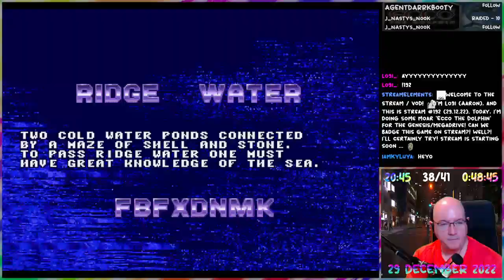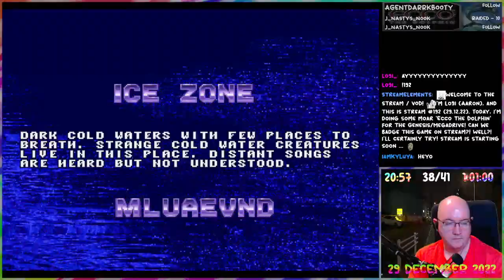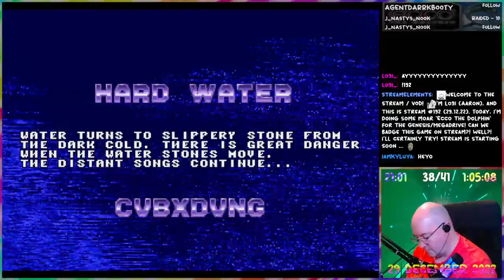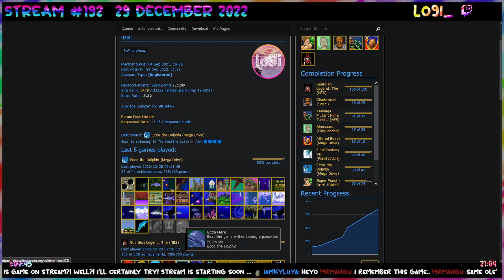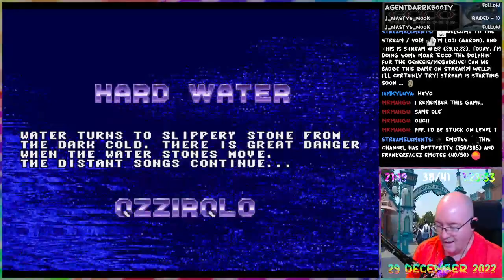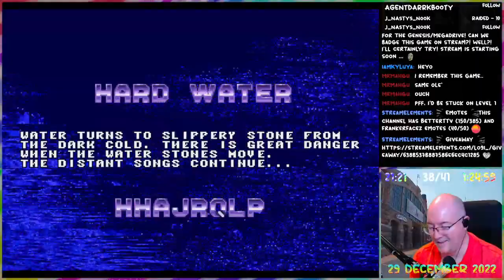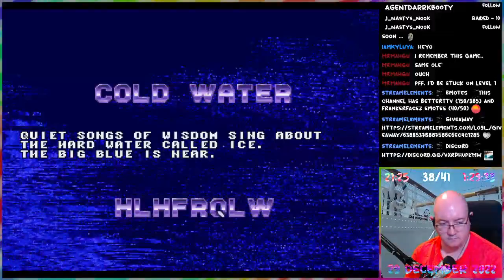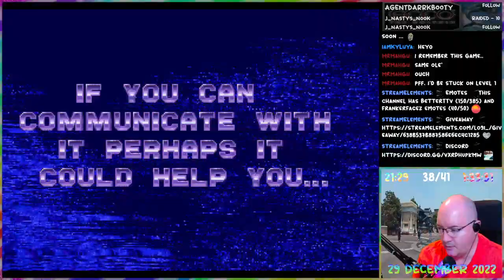Ecco the Dolphin - 02